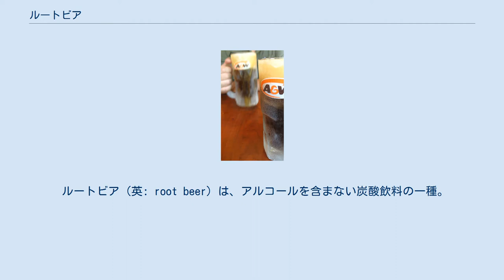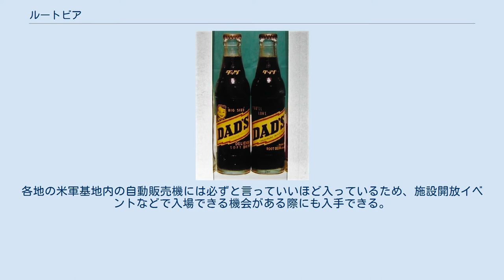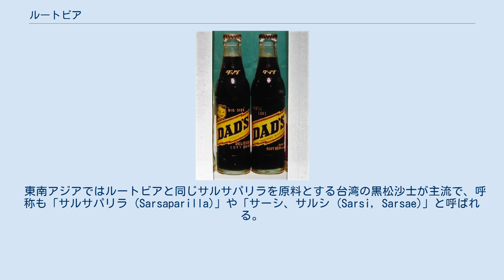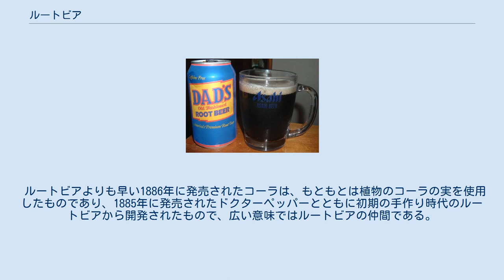ルートビア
コップに注がれて泡を立てるルートビア。
 ルートビア（英: root beer）は、アルコールを含まない炭酸飲料の一種。
 商品としてのルートビアは、アメリカ合衆国において19世紀中頃に生まれたとされる。
バニラや、桜などの樹皮、リコリス（甘草の一種）の根（root; ルート）、サルサパリラ（ユリ科の植物）の根、サッサフラス、ナツメグ、アニス、糖蜜などのブレンドによって作られる。
使用原料やその配分は厳密に決まっておらず、銘柄によってさまざまなアレンジが施されている。
 18世紀の建国時のアメリカ合衆国において、農場の所有者たちが家族の集いや社会的イベントのために自家醸造で低アルコール（2%程度）のハーブ飲料を作ったのが始まりとされる。
ここに薬剤師が加わって鎮咳消炎などの薬効を期待したものなど、「奇跡の薬」を目指した独自調合による改良が加えられていった。
 商品として作られたルートビアは、1866年5月17日にチャールズ・エルマー・ハイアーが開発したものが最初とされる。
ハイアーは、1876年にフィラデルフィアにおける建国百年祭の展示で、ハーブや木の根、スパイスなどをブレンドした紅茶に入れるための粉末を発表し、1893年には瓶詰めの炭酸飲料としてルートビアを発売し始めた。
 アメリカ合衆国の飲料市場においてルートビアは3%のシェアを持っており、市民にとってなじみ深い飲料であると言える。
なお、地ビールのように、地域独自の「地ルートビア」と呼ぶべきものも数多く販売されている。
また、それほど一般的ではないが、自家製ルートビアも造られている。
 関連商品としては、ルートビア味のキャンディや、のど飴なども販売されている。
また、ルートビアにアイスクリームを浮かべた「ルートビア・フロート（別名：ブラックカウ）」などのアレンジ飲料も広く飲まれている。
 地ルートビアや自家製ルートビアに使われる原材料としては、冒頭のものに加えて以下のようなものがある。
 ルートビア最大手の商品を客に提供する沖縄県のファーストフード店・A&Wレストランでは、米国から送られてくるルートビア原液には十種類以上の薬草が含まれるとしており、主な原材料名を公表している。
 ファーストフード店用ルートビア原液の主な原材料　※原文のまま この原液を各店内にて水で薄め、シロップと炭酸を加えて氷を浮かべ、客に提供される。
 ダッヅ・ルートビヤー 日本国内製造販売時のリターナブル瓶入り製品 日本においては、米国による長期にわたる占領の経験がある沖縄県や小笠原諸島ではよく飲まれるが、それ以外の地域では、輸入食品店や沖縄地方の商品を扱う専門店、物産展などごくわずか販売されるのみである。
各地の米軍基地内の自動販売機には必ずと言っていいほど入っているため、施設開放イベントなどで入場できる機会がある際にも入手できる。
また、近年では沖縄以外でも、一部の酒店、スーパー、ディスカウント店などで輸入物の缶入りルートビアの取扱いが増えてきている。
なお、日本で最初に輸入したのはY. Matsushitaであり、同時にルートビアの自動販売機も輸入した。
 日本でも1963年（昭和38年）6月に山崎製パンがDad`sの権利を取得し、リターナブル瓶（207ml入り）で国内生産販売されたが、1970年代には終売となった。
当時の瓶は片仮名表記が「ダッヅ ルートビヤー」となっていた。
 沖縄では特にA&Wレストラン（現地の通称：エンダー）では「おかわり自由」で供給され、その独特の香りから「飲むサロンパス」などと呼ばれることがあるものの、人気は高い。
那覇空港で飲むことができる。
 2012年、佐賀県小城市の友桝飲料が日本初の国産ルートビア「LAZY AFTERNOON」を発売した。
 東南アジアではルートビアと同じサルサパリラを原料とする台湾の黒松沙士が主流で、呼称も「サルサパリラ (Sarsaparilla)」や「サーシ、サルシ (Sarsi, Sarsae)」と呼ばれる。
台湾でも「沙士（サース）」と呼ぶ。
 ルートビアよりも早い1886年に発売されたコーラは、もともとは植物のコーラの実を使用したものであり、1885年に発売されたドクターペッパーとともに初期の手作り時代のルートビアから開発されたもので、広い意味ではルートビアの仲間である。
 A&Wルートビア ダッズ・ルートビア